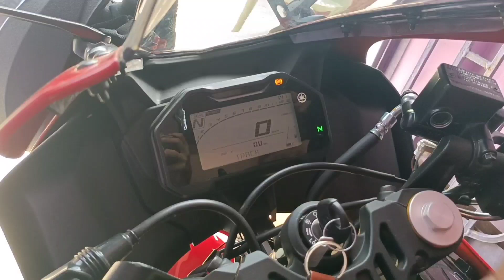Review of R15 V4 // R15 V4 // Review // Unknown Vlogers